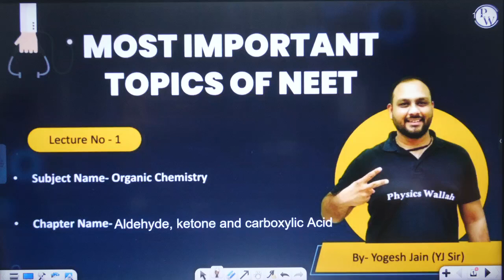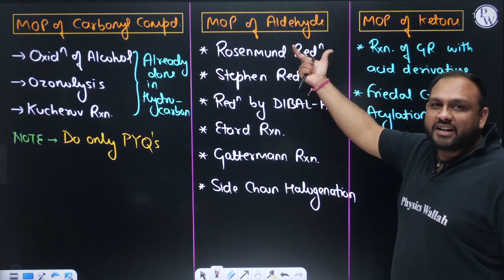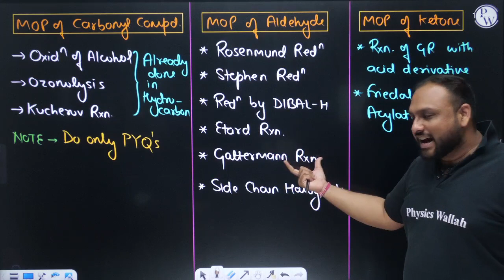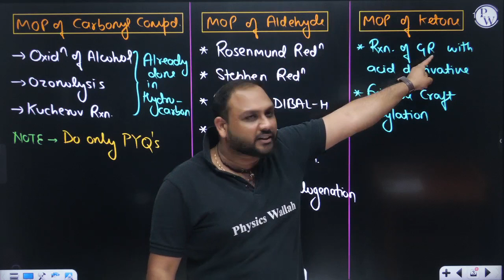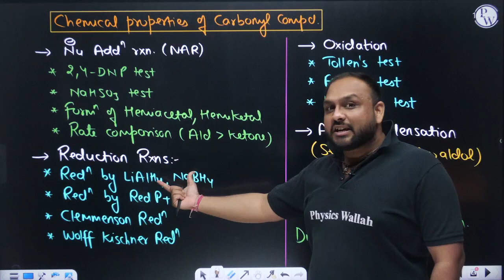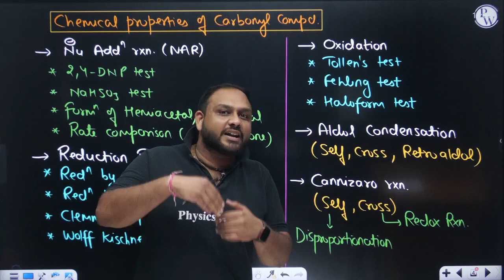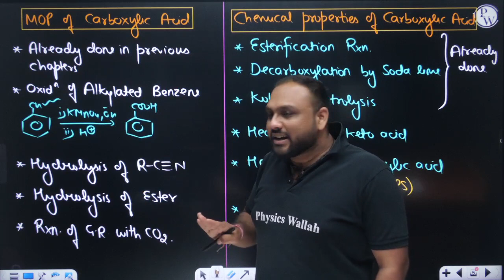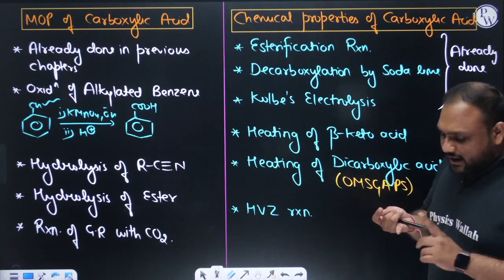ALDEHYDES, KETONES AND CARBOXYLIC ACIDS || Most Important Topics for NEET Exam